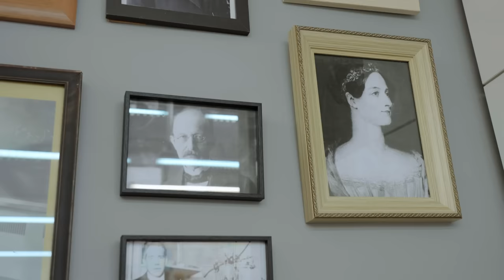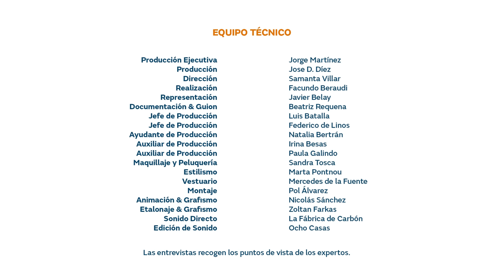La transición energética / Preguntas frecuentes sobre energía con Samanta Villar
Samanta Villar entrevista a Dani Jiménez, experto en energía, quien nos deja claro de qué va este concepto y sus retos.